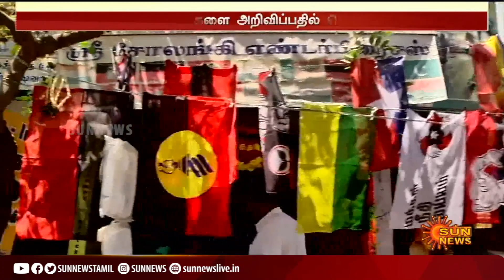தேர்தல் காலங்களில் பயன்படும் பொருட்கள் விற்பனைக்கு குவிப்பு | Election Sale | TN Election 2021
TNElection2021 | SunNews | DMK | ADMK | DMDK | தேர்தல் காலங்களில் பயன்படும் பொருட்கள் விற்பனைக்கு குவிப்பு | Election Sale | TN Election 2021